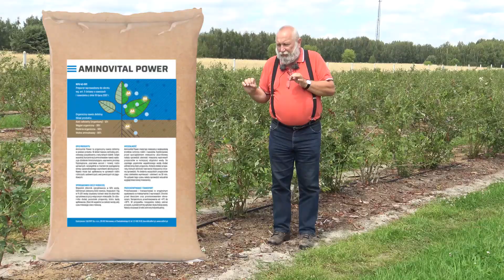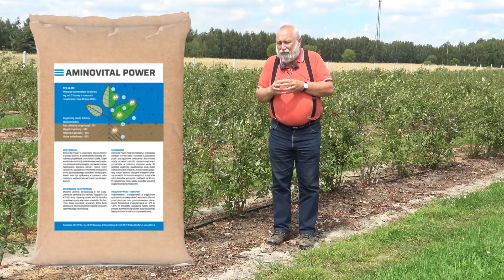Komunikat i zalecenia dla borówki na plantacji uszkodzonej przez silne gradobicie co po gradzie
Jarosław Barszczewski prezentuje skutki silnego gradobicia oraz przedstawia zalecenia na przykładzie plantacji borówki wysokiej w środkowej Polsce. Wskutek gradu rośliny mocno ucierpiały – z zawiązanych owoców ocalało ok. 20%, przy czym większość owoców jest obita. Owoce mają wartość tylko przetwórczą, nie nadają się na rynek świeży. Co zrobić, jeśli dotknie nas taka klęska? Zapraszamy do obejrzenia filmu zamieszczonego poniżej.